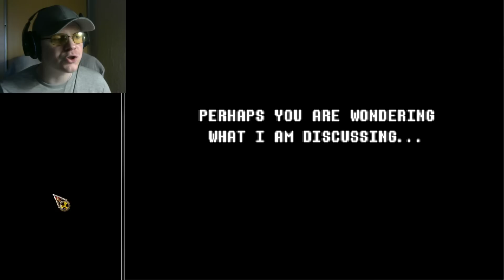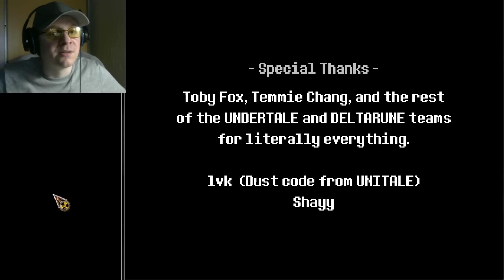[Rus] Летсплей Deltatraveler Section 1. #14 - Невыносимый злодей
Очередной унылый летсплейщик представляет очередной унылый летсплей игры Deltatraveler, фанатской игры по Undertale.